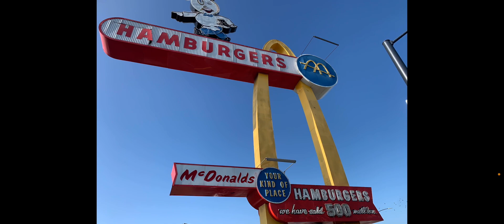The oldest McDonald’s